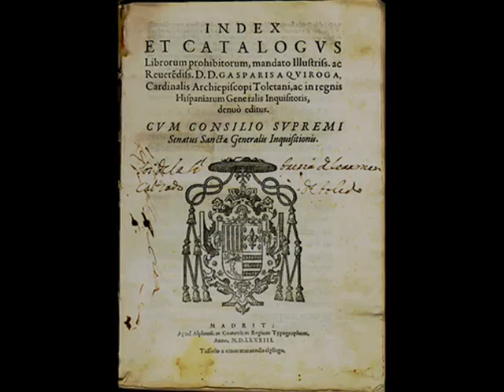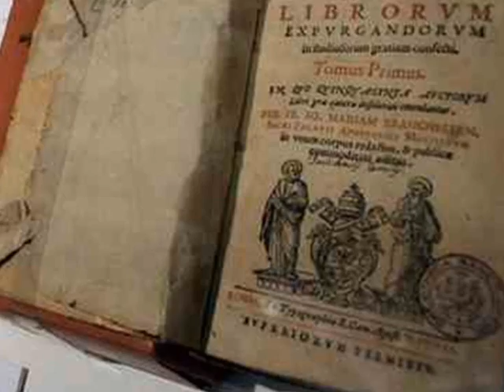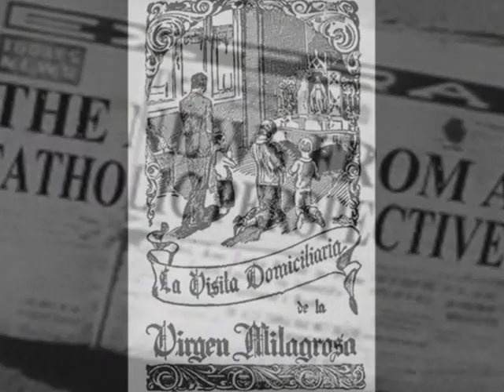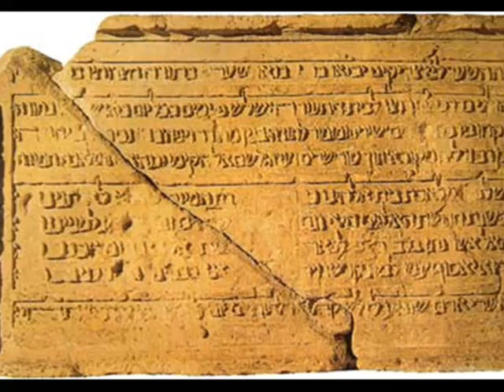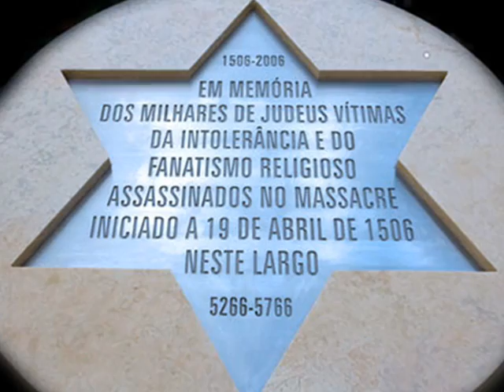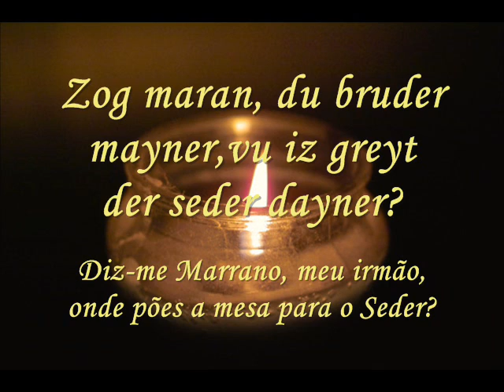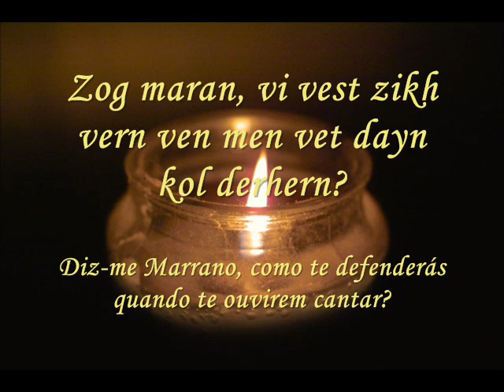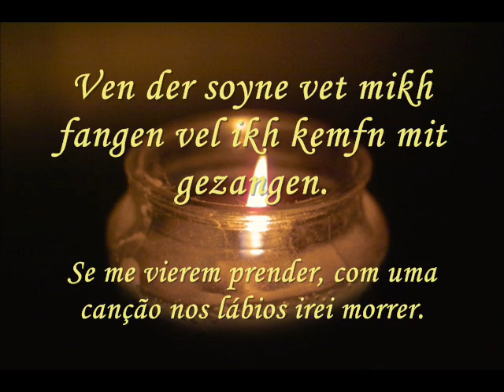Zog Maran (Diz-me Marrano)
Poema de Avrom Reisen interpretado por Linda Hirschhorn e Vocolot (album: HeartBeat)

"Aqueles que não aprendem do passado estão condenados a repeti-lo."
Stephen King

Minha Homenagem à todos os descendentes dos judeus "marranos"!

Uma poesia recitada em canção, uma prece em silêncio e a lembrança sempre viva daqueles que vieram antes de nós.